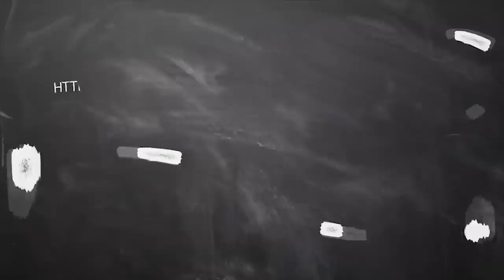June Month Rasi Palan 2019 rishabam || ரிஷபம் ராசி ஜூன் மாத பலன் 2019 || June month prediction 2019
June Month Rasi Palan 2019 viruchigam  2019